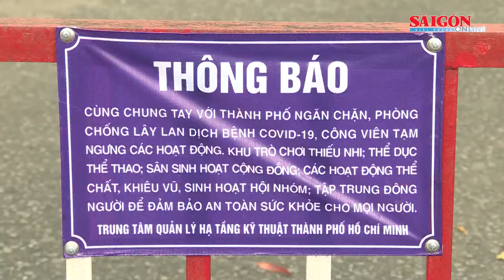Từ 0 giờ ngày 31-5, giãn cách xã hội toàn TPHCM theo Chỉ thị 15 “cộng”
Trước tình hình các ca mắc Covid-19 không ngừng tăng, sáng 30-5, Ban Chỉ đạo phòng chống dịch Covid-19 TPHCM đã chỉ đạo cuộc họp đột xuất, triển khai công tác phòng, chống Covid-19.